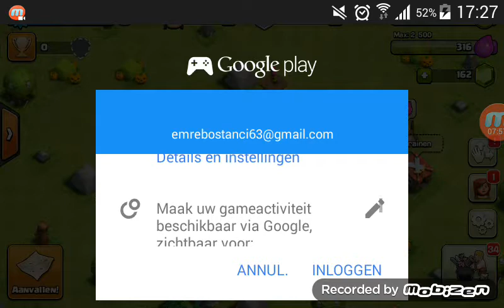Cles of clens